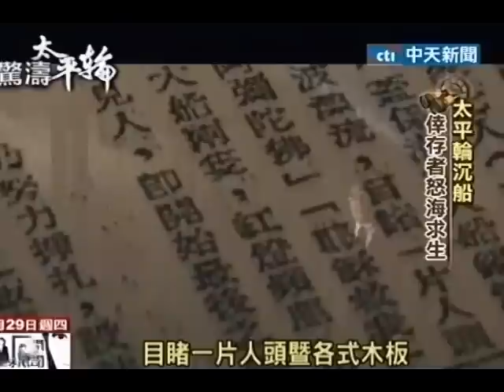太平輪沉船一甲子 生還者哽咽憶當年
中天新聞》1949年的太平輪沉沒，被稱為「東方的鐵達尼號」事件，太平輪船上逾千人人罹難，澳洲軍艦救起34人，加上由舟山群島漁民所救的未記名人員，全部不到50人生還，許多生還者回顧63年前的往事，仍然哽咽落淚。